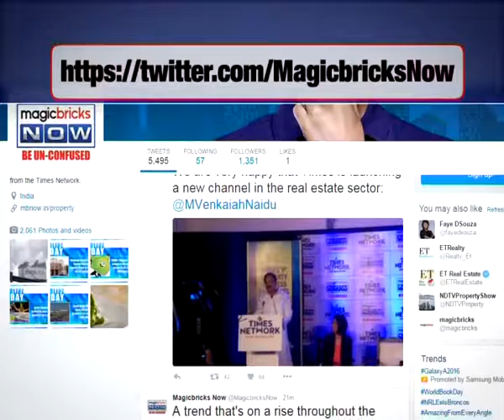Citizens hopeful BMC’s work will pay off in Hindmata - The Property News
With the monsoon hit the Maximum city, Magicbricks Now did a ground check on one of the worst affected areas during the monsoons, Hindmata to take a stock of whether the area is better equipped for the rains this time around.

Despite waterlogged due to the torrential rainfall, the water recedes much faster than the previous year in the Hindmata area. Tune into the video to know more: